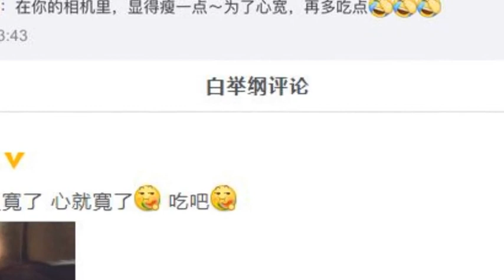舒淇白举纲深夜聚会感情好 笑言为了心宽再多吃点